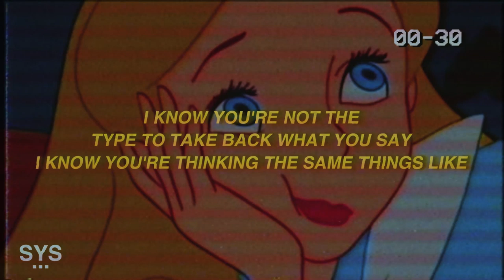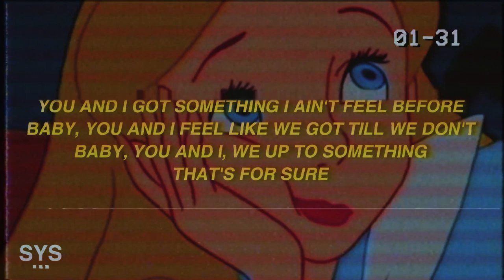Leo - I Believe It (Lyrics) 🔥🔂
LYRICS: I BELIEVE IT - LEO

Baby, you and I, do or die

I know you're not the
Type to take back what you say
I know you're thinking the same things like

You and I got something I ain't feel before
Baby, you and I feel like we got till we don't
Baby, you and I, we up to something

Say its do or die,
I've never seen your type before
And I believe it, I believe it, babygirl
I believe it, I believe it, babygirl

You say that you've given up
Slow down guess time wasn't good enough
Good girl in the street all I ever wanted

You a freak for a week then you say sorry
(nah) say you didn't mean that
No harm no foul til we relapse

We be staying on the run got a mean past
But you know I'm still about it

Don't you make me go there
Staying independent so you
Understand the motive

No one does you better
We've discussed it, girl, you know this
Take a couple shots and come right
Back with arms wide open (but)

I believe it, ay, I believe it babygirl

🎨 BACKGROUND: WEHEARIT

LYRICS FOR 'I BELIEVE IT' BY LEO.